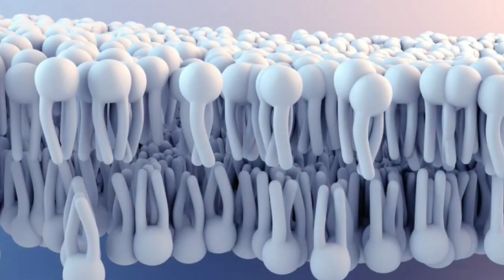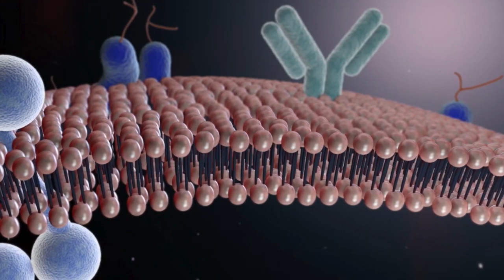சோப் அல்லது சானிடைசர்? எது சிறந்தது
உலகம் முழுவதும் கோரானா வைரஸ் தொற்று பரவிவரும் நிலையில், அதனை தடுக்க பல்வேறு வழிமுறைகள் பரிந்துரைக்கப்படுகின்றன.
சானிடைசர் அல்லது சோப்பின் உதவியுடன் கைகளை கழுவ உலக சுகாதார நிறுவனம் அறிவுறுத்துகிறது.
அதில் எது சிறந்தது என்பதை இந்த வீடியோவில் பார்க்கலாம்